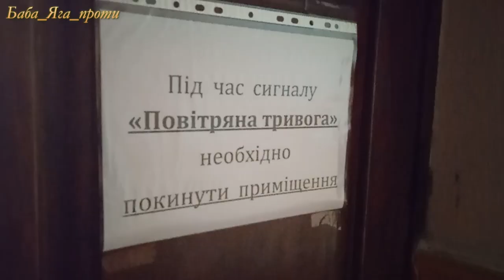Заводська міська рада. Сесія.Червоно-чорний прапор на флагштоці. Як це було.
Вітання ЛОХВИЦЬКІЙ міській раді. Цікаво, проголосує Петро Чорний ЗА підняття червоно-ЧОРНОГО прапора над ЛОХВИЦЬКОЮ міською радою, чи знову обіжульки і неприйДУЛЬКИ?!